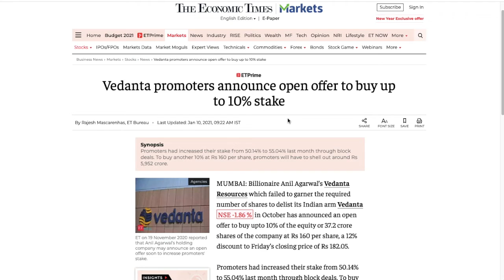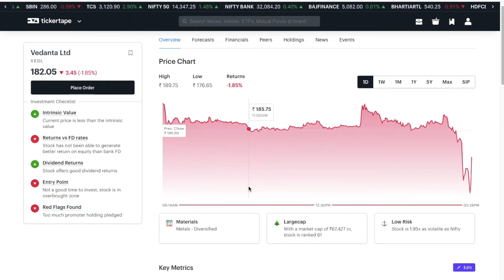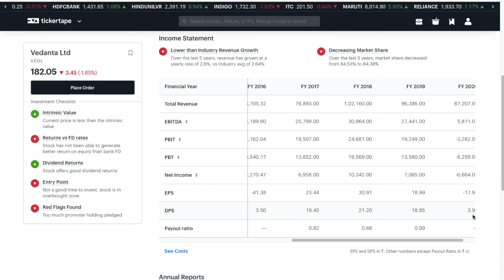Vedanta Latest News